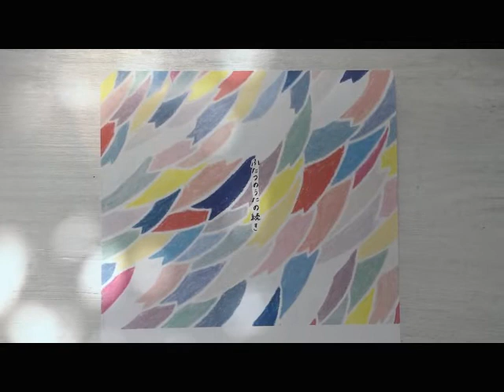森ゆに － 祝いのうた